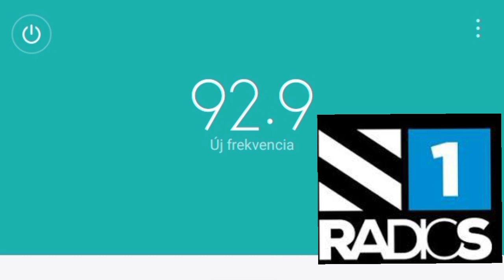🇷🇸92.9MHz Radio S1( Novi Sad)